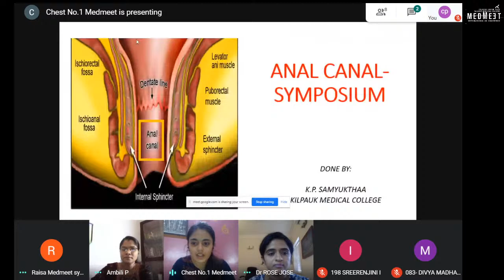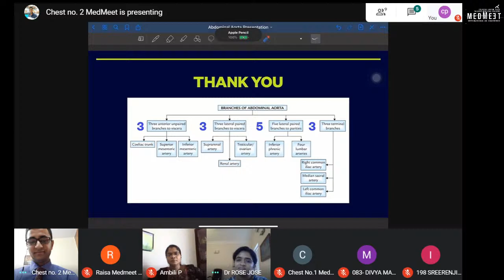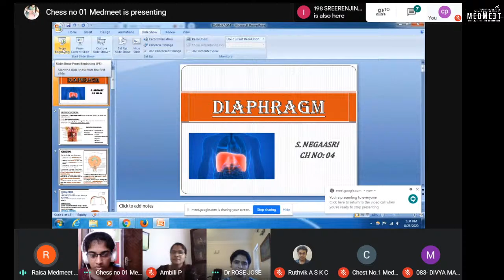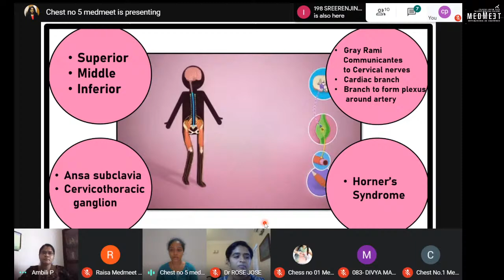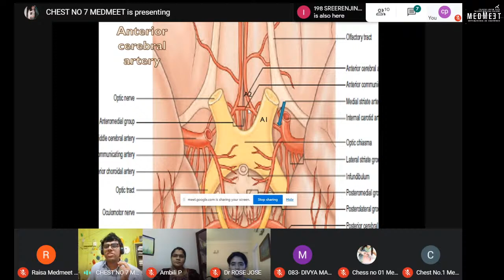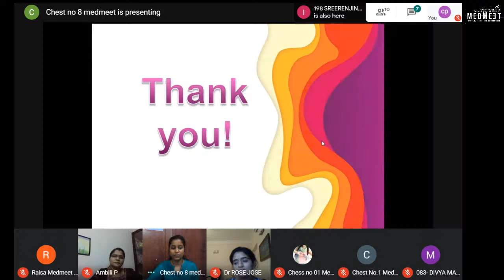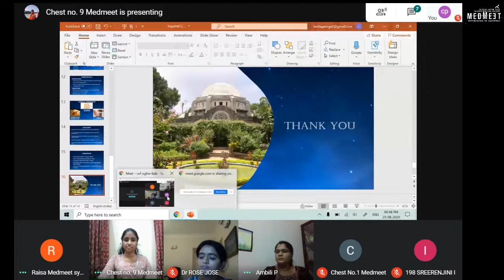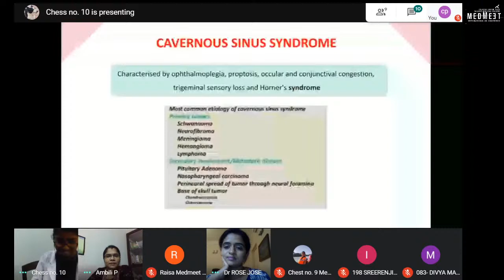SYMPOSIUM FINAL :MEDMEET INTERNATIONAL UG CONFERENCE